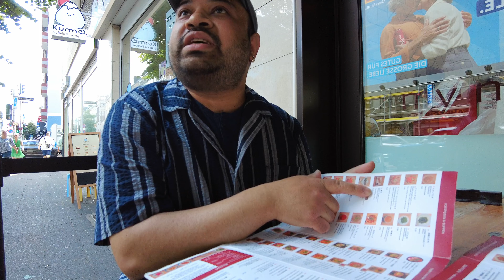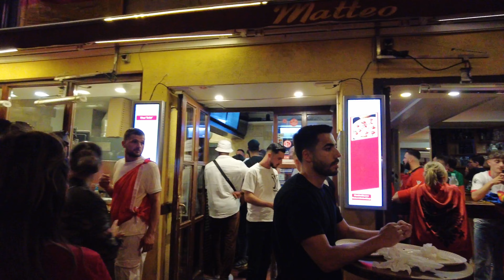Ramen Vlog : Viewing on empty stomach may lead to spontaneous kitchen adventures!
Hey everyone, it's Kapil Aryal here, in Germany! I'm back with another vlog, and guess what? This week, we dove into the world of Japanese delicacy ramen noodles, and the portions were so generous they handed us a spoon that looked like it was meant for a giant!
The Euro-cup is in full swing here, and things are getting wild! Fans are going bananas, and I’m here to show you all the crazy, maniacal reactions. Warning: You might end up laughing and cheering.